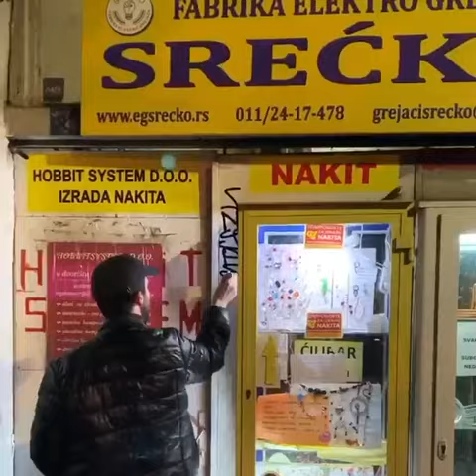GRAFFITI 💣💣💣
New 3 min videos upload daily.